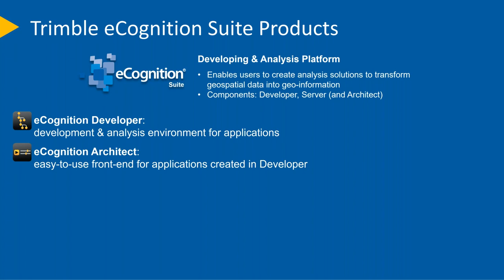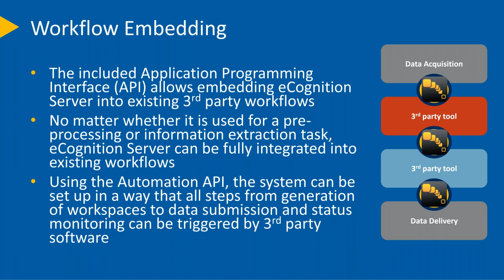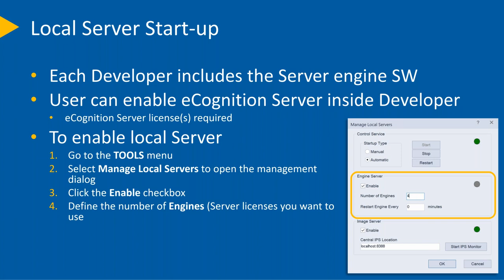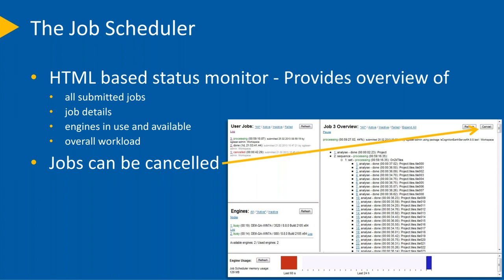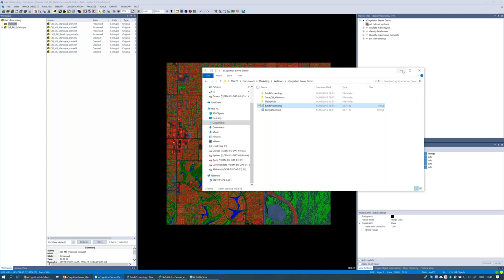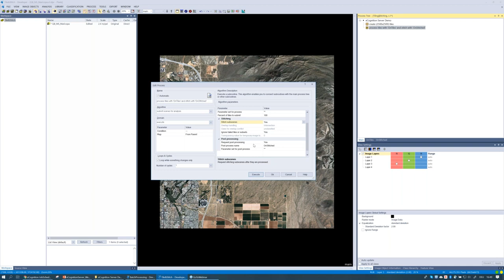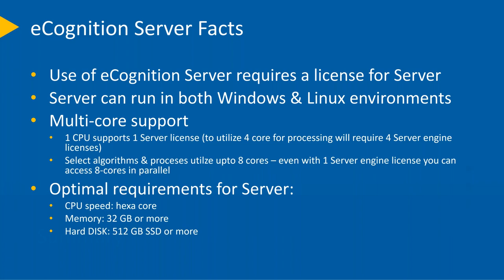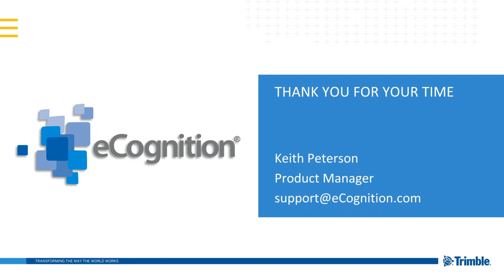eCognition Webinar: Go Big with eCognition Server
This webinar is focusing on batch processing with eCognition Server. We are explaining the benefits of eCognition Server and the various setups that are possible. In addition, we are taking a look at just how easy it is to jump into full production with a typical rule set for efficient Server processing.

Topics covered include:
- What is eCognition Server?
- How can you speed up rule set developing and data processing with eCognition Server?
- How can batch processing with eCognition Server be setup?
- How does batch processing work?